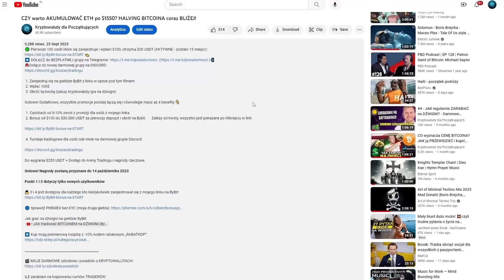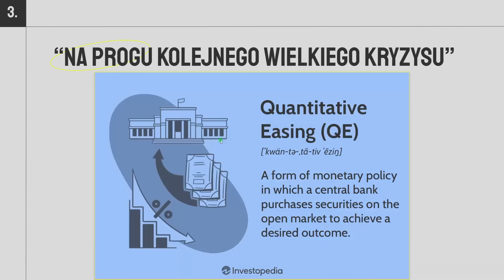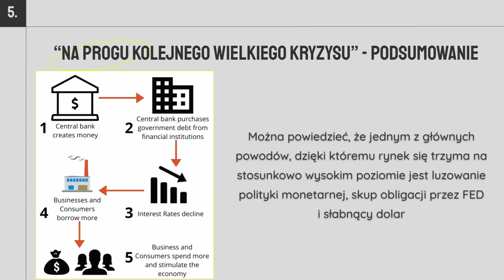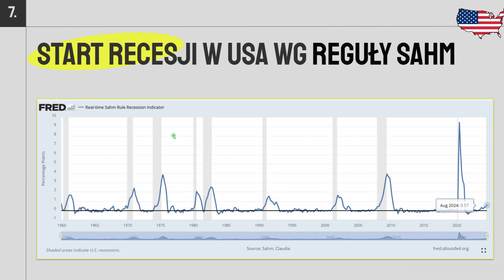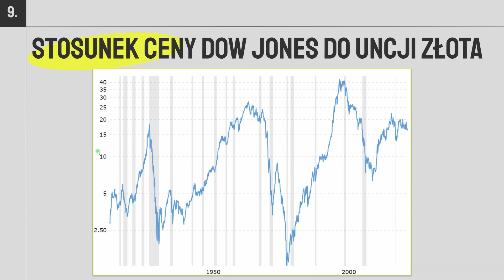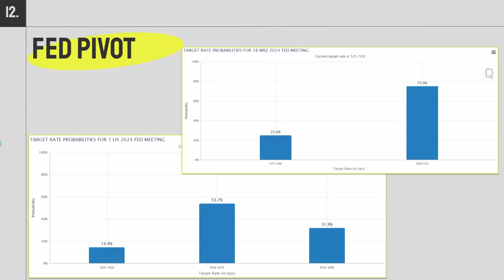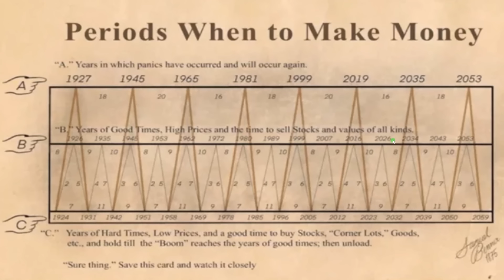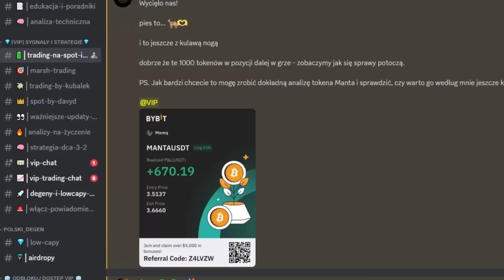NADCHODZI WIELKI KRYZYS?! CZY SPRZEDAWAĆ TERAZ SWOJE KRYPTOWALUTY?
✅Jeżeli chcesz mieć dostęp do poniższych Bonusów o wartości $4,000 + comiesięczne cashbacki, konkursy na $2,000-$3,000 i zwrot z wpłaty do 30,000 USDT, To zarejestruj się TUTAJ

💰Dodatkowo pierwsze 100 osób, które się zarejestruje i wpłaci minimum $100, otrzyma $30 USDT Bonusu (AKTYWNE - zostało 85 miejsc)

👉Dzięki temu odblokowujesz resztę Benefitów

✅Przygotowałem dla Ciebie bezpłatną strefę VIP z zagraniami traderów z Areny i 2 darmowe kursy o rynku kryptowalut

🟢Strefa VIP znajduje się na Discordzie Koszary Tradingu - jest to największa społeczność kryptowalutowa w Polsce (ponad 44,000 inwestorów i traderów)

🟢Oto wszystkie korzyści VIP:

⁃ Dostęp do analiz i przemyśleń rynkowych naszych Traderów (Sube, Biniu, Raizel, Davyd) i codziennych analiz rynkowych w formie LIVE

- Dostęp do zagrań SPOT z portfolio na hossę, turniejów tradingowych, Vip Trading Chat oraz narzędzi ON-CHAIN, za które płacimy +1500$/miesięcznie

👉Rola VIP jest do odebrania na Discordzie w sekcji # członek-vip TUTAJ

🚨Darmowy kurs nr 1 - dostęp do pełnego kursu Akademii Kryptowalut (3 tygodniowe szkolenie i unikalna metodologia)

✅ JAK OTRZYMAĆ $30 USDT na START + 4 BONUSY o WARTOŚCI $1000 ⬇️

1. Zarejestruj się na giełdzie ByBit z linku
 2. Wpłać 100$
 3. Obróć tą kwotą x5 ($500) - zakup kryptowaluty/gra na dźwigni np. $100 na dźwigni x3, wejdź i wyjdź z pozycji = $600 obrotu)

1️⃣ Cashback 10% zwrot z prowizji dla osób z mojego linka.
2️⃣ Bonus od $100 do $30.000 USDT za pierwszy depozyt i obrót na Bybit. Zależy od kwoty, wszystko jest pokazane po kliknięciu w link:

4️⃣ Prawie 100 lekcji kursu tradingowego za darmo, do odbioru dla każdego kto założył konto na giełdzie Bybit i wpłacił $100

00:00 Wstęp
02:02 Odbierz $500 od giełdy ByBit w pozycji LONG/SHORT
02:57 Czy nadchodzi wielki kryzys?
03:44 Czym jest recesja?
04:20 Predykcje Gregory'ego Mannarino
05:00 "Na progu kolejnego wielkiego kryzysu" - obecna sytuacja makroekonomiczna USA
09:01 "Na progu kolejnego wielkiego kryzysu" - Podsumowanie
10:44 Rynek jest w strachu
11:06 Stan recesji w USA według reguły SAHM
12:27 Krzywa rentowności znowu pozytywna
14:45 Stosunek ceny Dow Jones do złota
17:49 Sytuacja konsumenta w USA
18:55 Wybory na prezydenta w USA
19:43 FED Pivot
20:07 18 letni cykl nieruchomości
20:58 Wzrost cen nieruchomości na świecie
21:45 Periods When to Make Money
23:39 Czynniki negatywne
24:10 Podsumowanie